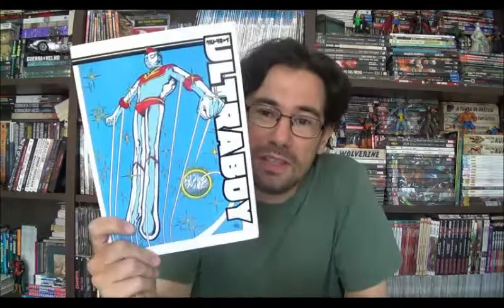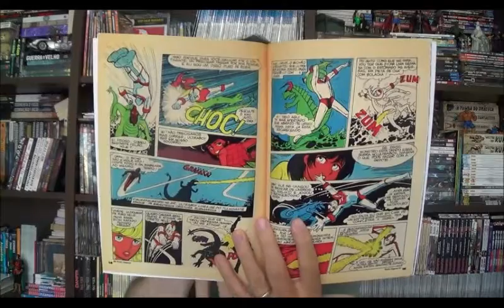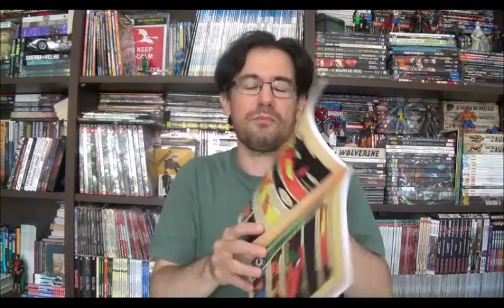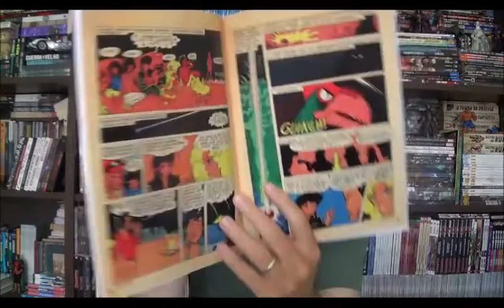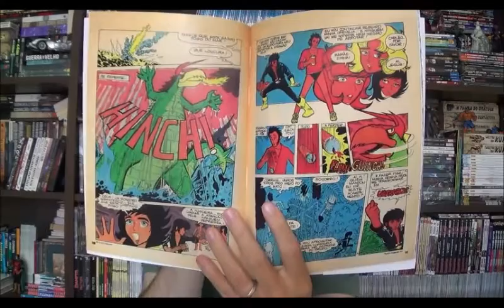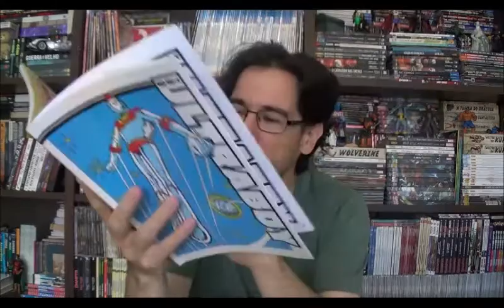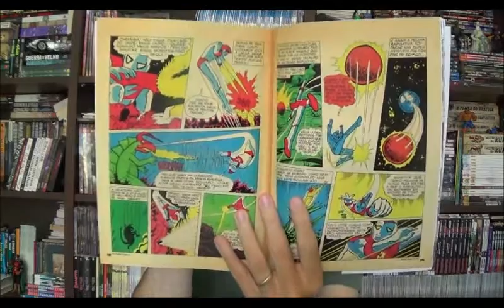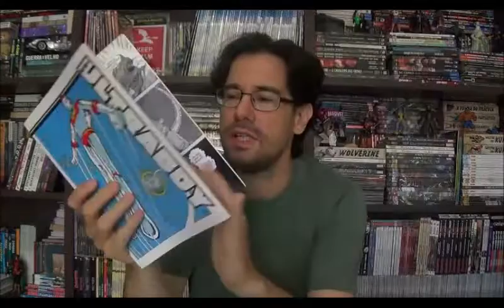Chapéu do Presto (S05E12) Ultraboy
Bem-vindos a mais um Chapéu do Presto e no episódio de hoje apresento Ultraboy de Franco de Rosa e Maurilio DNA. Uma produção nacional sobre um jovem que ao se transformar enfrenta criaturas espaciais. Um enredo simples, claramente inspirado em Tokusatsus e que chama atenção pelo papel de resgate histórico de roteiros criados no longínquo ano de 1982.

⚠ Link para compras na Amazon

Campinas - SP
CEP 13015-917